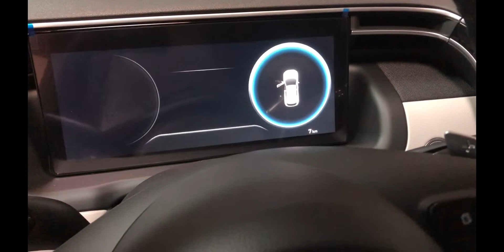Full Review Tucson Hyundai